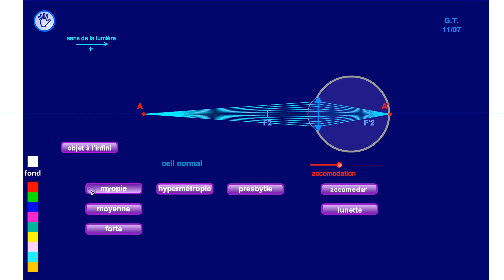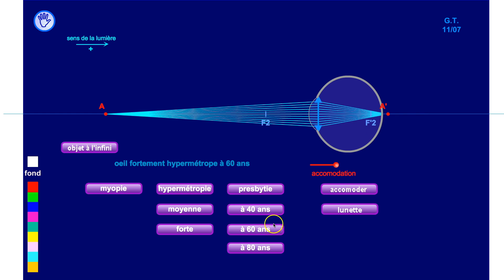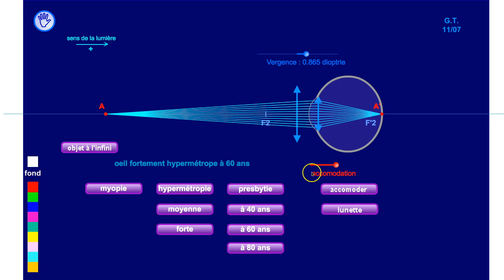Défauts et corrections - Animation récapitulative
Défauts et corrections optiques - animation récapitulative
physique-chimie (1ère ES-L)